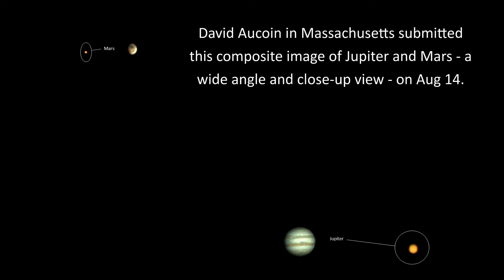EarthSky Photos August 12 to 18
EarthSky has an awesome community of talented photographers who share their wonderful images with everyone on our EarthSky Community Photo page. Enjoy some of our editor’s picks from the images we received last week - August 12 to 18, 2024.